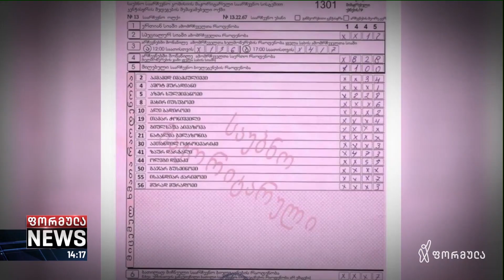გაყალბებულია თუ არა საარჩევნო ოქმები მარნეულში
▪️ მარნეულში, ოპოზიციური პარტიების წარმომადგენლების თქმით, 67 უბნის ოქმი გაყალბებულია, რადგან დოკუმენტში წერია, რომ ხმა 528 ადამიანმა მისცა, ხოლო ცესკოს ოფიციალური მონაცემებით, ადგილზე 828 პირი გამოცხადდა